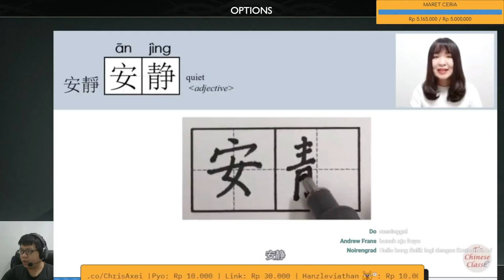An Jing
Sumber: 43:29